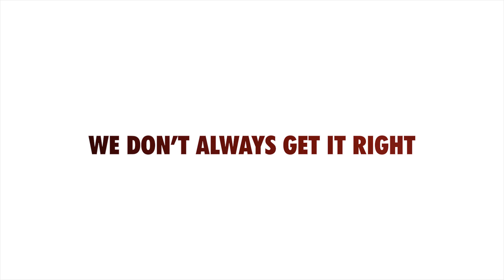ARRMADRIVEAWAYS - We Don't Always Get It Right - KRATON 6S BLX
At ARRMA we're Designed FAST // Designed TOUGH, so you don't always have to stick a perfect landing to drive away with ARRMA.
Introducing a new Hall Of Fame within ARRMATV to honour all those who bash hard, don't quite get it right, but land on all four and drive away.

Sent a 100ft jump with your ARRMA KRATON 6S BLX, landed on your roof, then flipped onto your wheels without damage? That's an ARRMADRIVEAWAYS

Barrel-rolled your ARRMA OUTCAST 6S BLX down a hill only to land it on all four at the bottom and drive away? That's an ARRMADRIVEAWAYS

Caught air on a 70mph+ ARRMA TALION 6S BLX speed run and then got it back onto it's wheels? That's an ARRMADRIVEAWAYS

Tag your ARRMA Drive Away videos with ARRMADRIVEAWAYS to be featured.
Remember; to be eligible you've gotta drive you ARRMA vehicle away without damage from your crash.

DESIGNED FAST // DESIGNED TOUGH